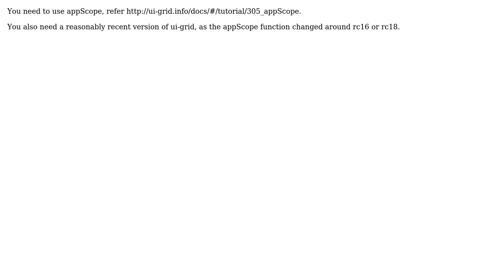ng-click not working from ui-grid checkbox cellTemplate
With thanks & praise to God, and with thanks to the many people who have made this project possible! You are responsible for your own actions.